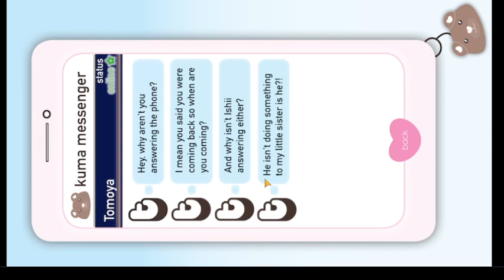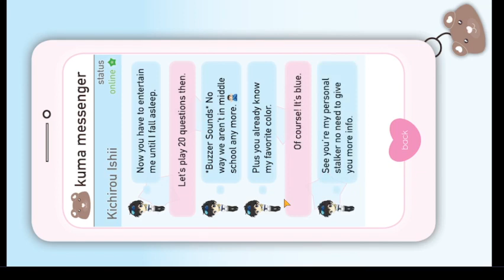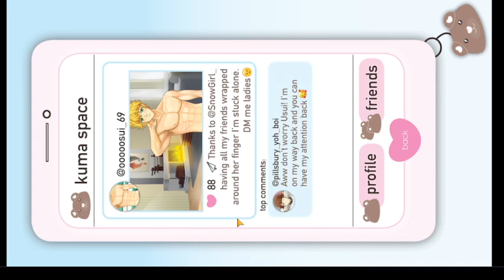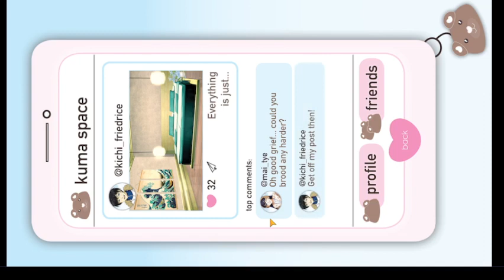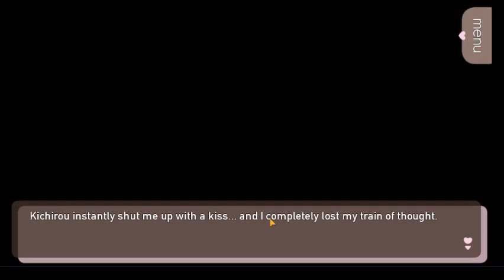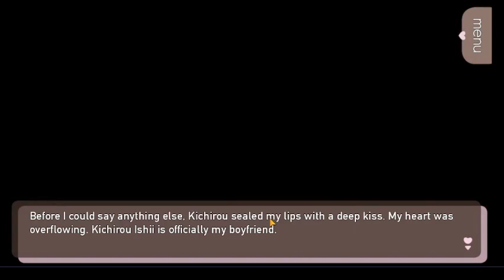SnowKissed Romance - Kichirou (Part 3/Normal Ending)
The final part of my SnowKissed Romance gameplay by @lovelyinc_

Hoo boy, this part is super intense! Kichirou, please stop being so dramatic! Honestly, if I got yelled like that, I would've cut him off ngl...

Oh well, at least we got it resolved in the end. 💗 Who should I play next?

P.S. Lovely Inc is currently working on revamping SnowKissed Romance.